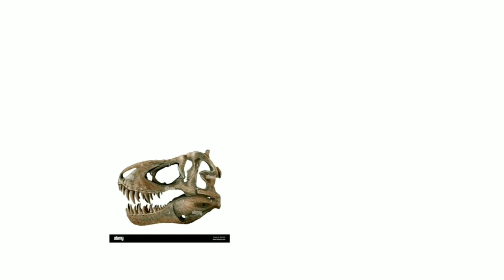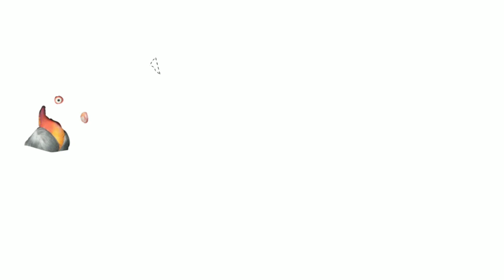Tyrannosaurus vulture speed art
Just a simple and silly video of me doing a Tyrannosaurus rex using some vultures

If you are interested in my work, please follow me on

@Urart3 on Twitter
And
Urart3inc on Instagram

Anyway, see you later!